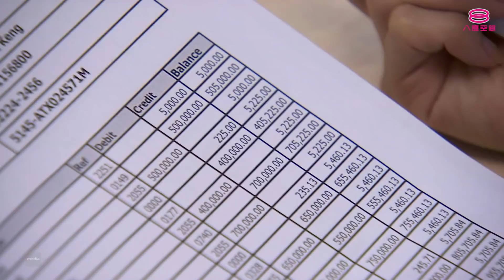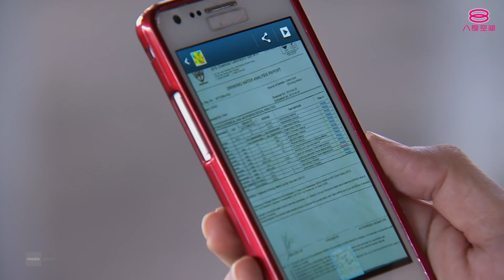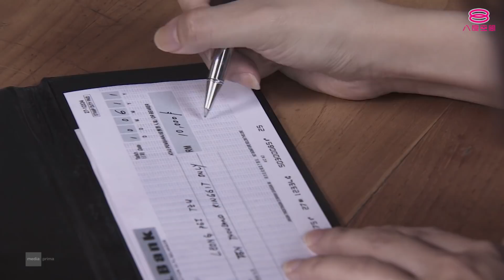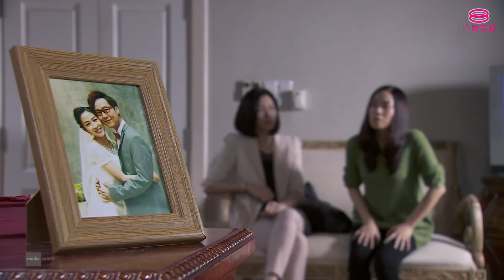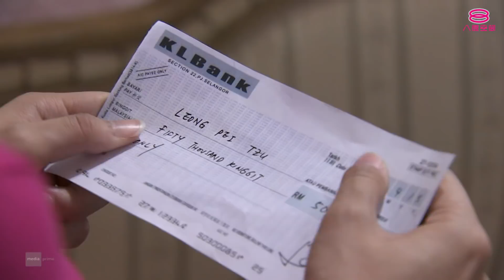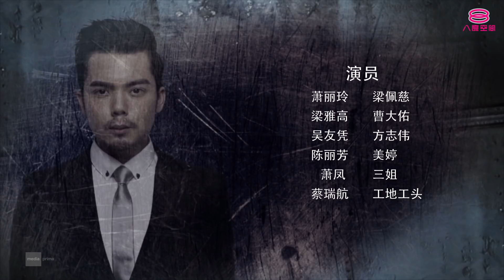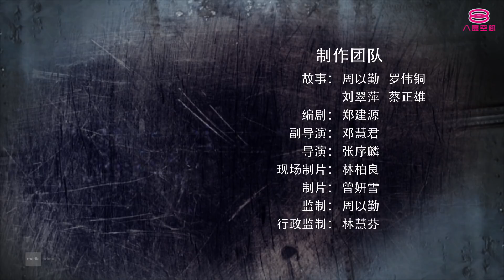假面 Persona | Episode 15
演员：庄仲维, 吴俐璇, 吕爱琼, 吕志勤, 陈子颖

李敏结过三次婚，并把前夫情妇请回家当看护，引起侦探社等人的好奇，追查下，发现工地意外棋光有可疑，更化验出他在李敏水里下药，Madam D告知李敏，并从李敏口中得知案情前因后果，二人决定将棋光、佩慈绳之以法。李敏和棋光摊牌并被赶出方家，棋光不甘心，联合佩慈欲谋财害命，偷偷潜入方家，想制造李敏打Botox致死的医疗意外，浩龙机警识破奸计，救回李敏一命。

八度空间官方频道 ts